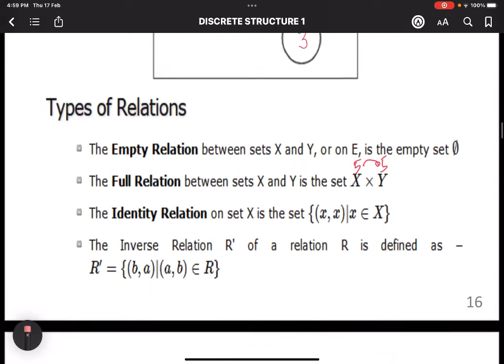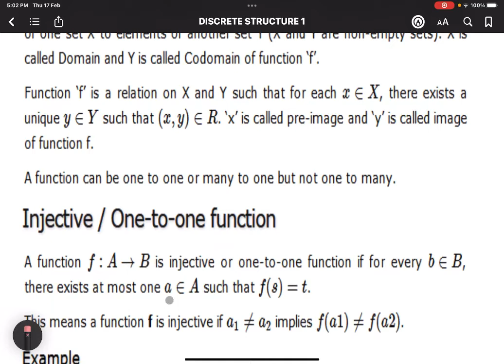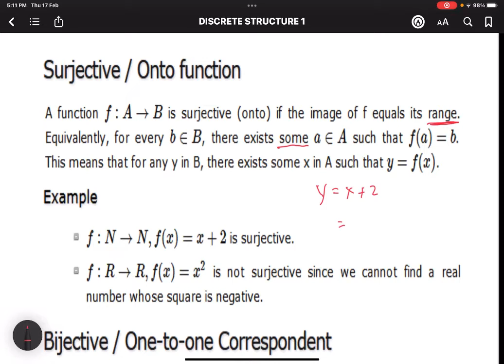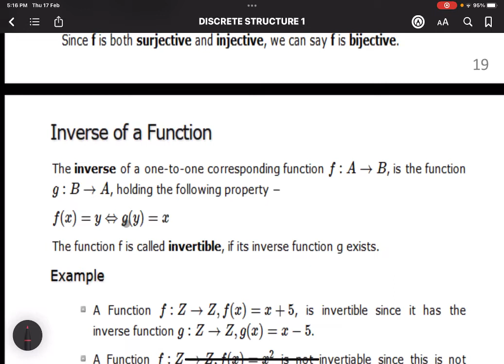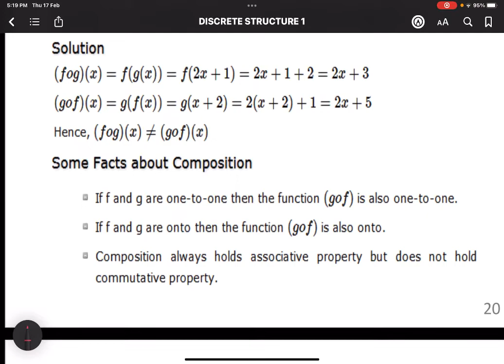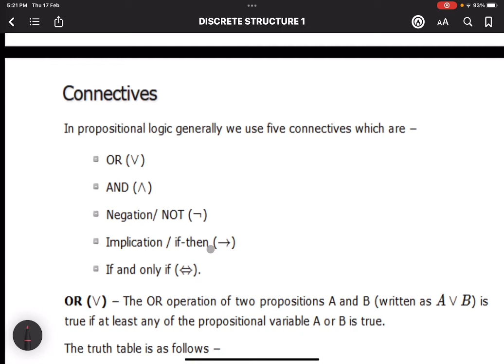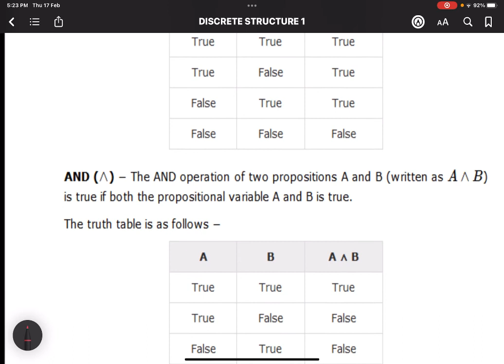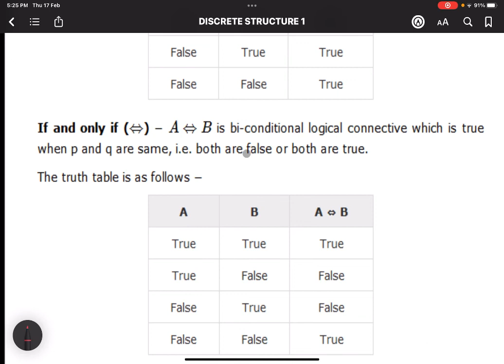DISCRETE STRUCTURE 1 - MIDTERM (PART 1)